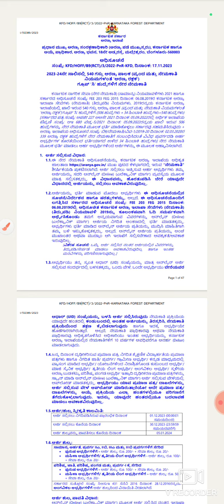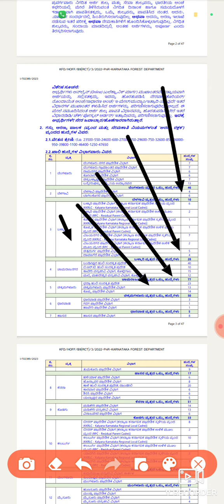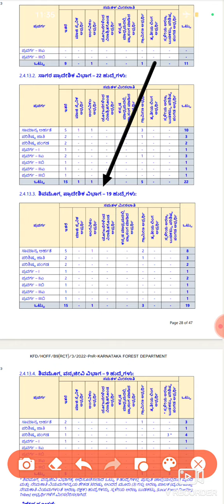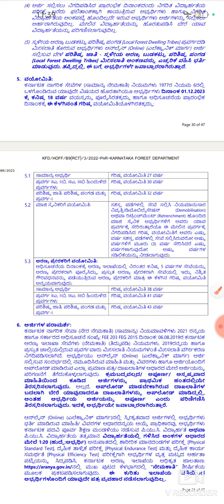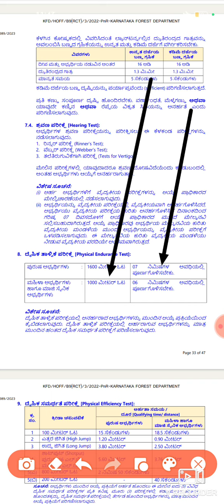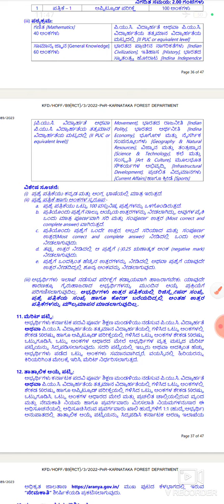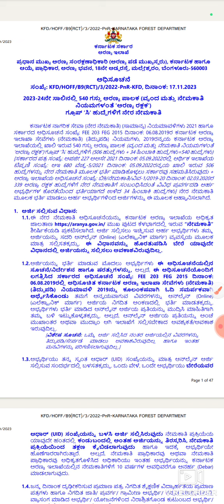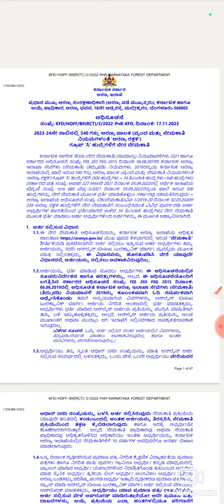ಗಸ್ತು ಅರಣ್ಯ ಪಾಲಕ ಹುದ್ದೆಯ ನೇಮಕಾತಿ ಹಂತಗಳ ಬಗ್ಗೆ ಮಾಹಿತಿ..